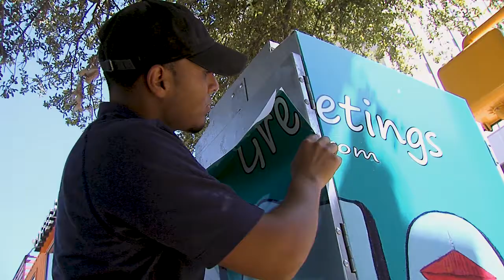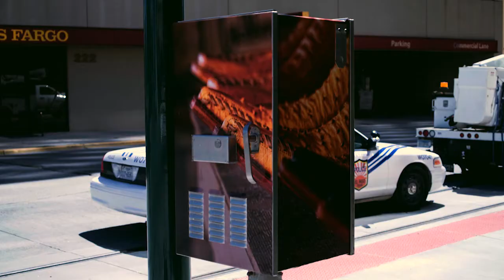Beauty and the box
With the help of 13 local artists, the Museums & Cultural Affairs Department, embellished utility boxes around downtown El Paso.
The following artists were part of the "Beauty and the Box" art project:
• Candy Mayer – El Paso Postcard
• Andy Diaz – Star on the Mountain
• Rigoberto de la Mora – Low Rider Pride
• Julian A. Vidales – Guardians
• Rob Mack – El Paso Welcomes You
• M. Angie Salazar – Visions #1
• Alex Briseño – Heritage
• Vanessa K. Clark – EP, TX
• Terrance Flores – Alphagator
• Rogelio Lozano – El Lagarto
• Lorena Williams – Aguas Fresca
• Yolanda Garcia – Woman with Headdress
• Arturo M. Enriquez – El Paso Style